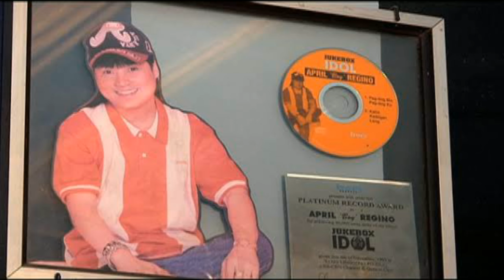April Boy Regino Namaalam na, shocking news! ngayon 2020 -OPM Artist legend /Coco N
Salamat sa mga musika mo, Idol April Boy, Rest in Paradise /Coco N